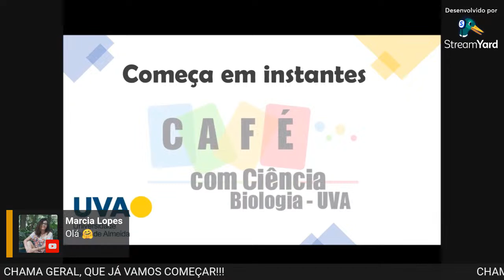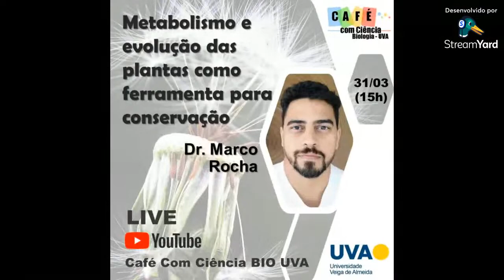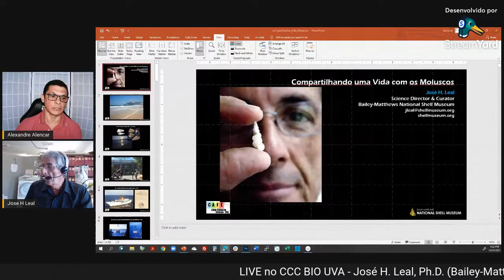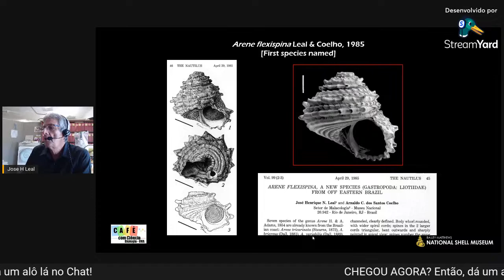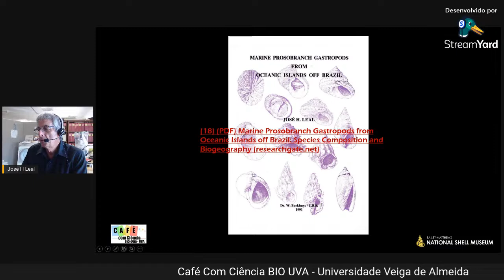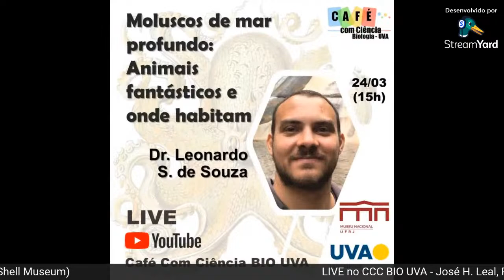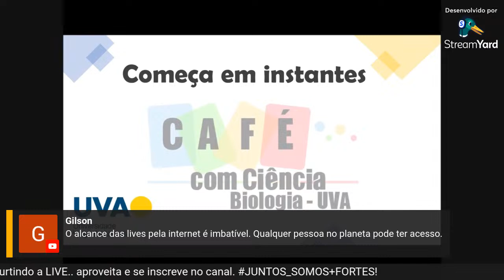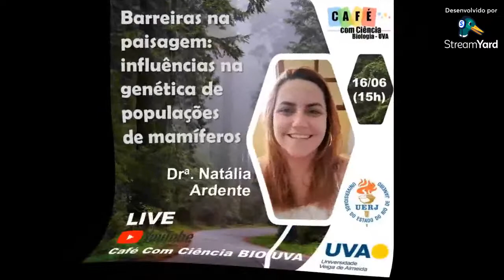Compartilhando uma vida com os moluscos. Parte 1 [José H. Leal, Ph.D.]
LIVE de José H. Leal, Ph.D., Diretor Científico e Curador Bailey-Matthews National Shell Museum (Sanibel, Flórida, EUA) no Café Com Ciência BIO UVA, realizada em 24/11/2021.

Título: Compartilhando uma vida com os moluscos (Parte 1).

O Café Com Ciência BIO UVA é um projeto de divulgação científica desenvolvido no contexto do Curso de Ciências Biológicas da Universidade Veiga de Almeida. Ele tem por objetivo principal, ampliar a divulgação científica através de ciclos de palestras, seminários e bate-papos com pesquisadores de diversas áreas do conhecimento científico.